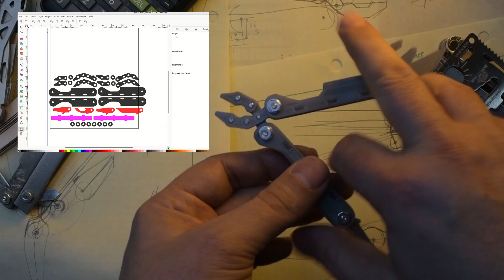Making a DIY metal multi tool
I designed a multi tool which consists of laser-cut metal parts bolted together.

The open source program used to create the 2D drawings is Inkscape.